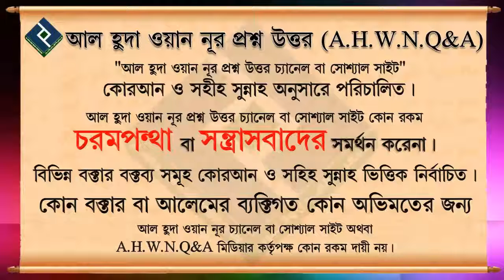নাম পরিবর্তনের জন্য কি কোন আক্বীকা দিতে হবে ᴴᴰ┇শায়খ সাকিব আল বুখারী